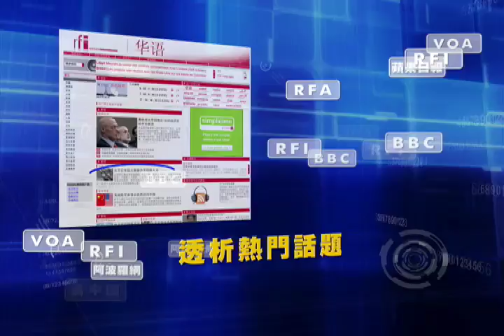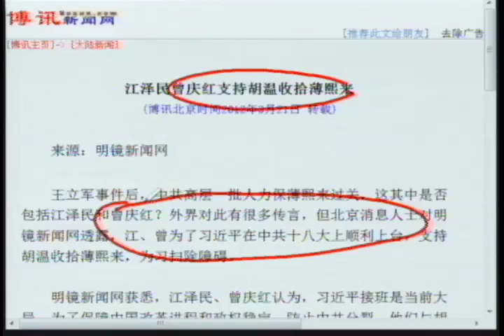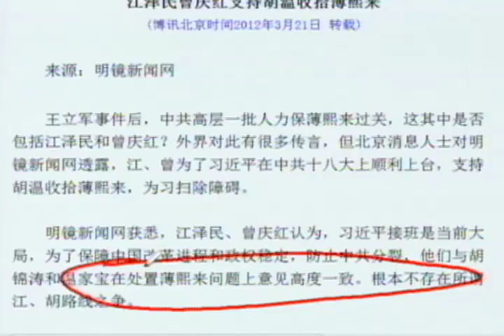周永康 完了！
这是我在1年半之前，薄熙来刚刚倒台时做的节目，现在再看
《石涛.Radio 》的特别节目：
石涛观点：周永康：政变、对抗中央，但应不公开【梗概】（2013/12/12）
石涛观点：路透社证实周永康被"监控"【概述】 （2013/12/12）